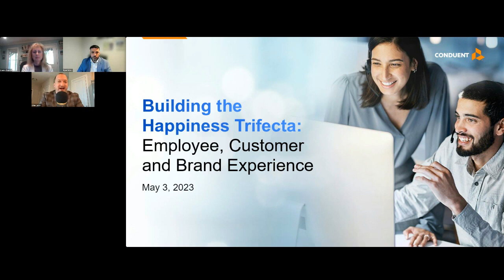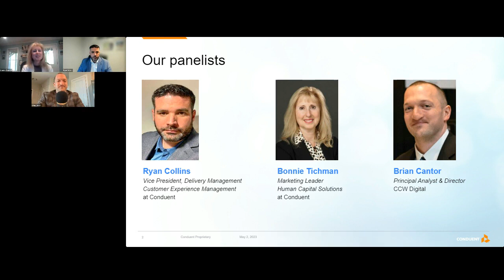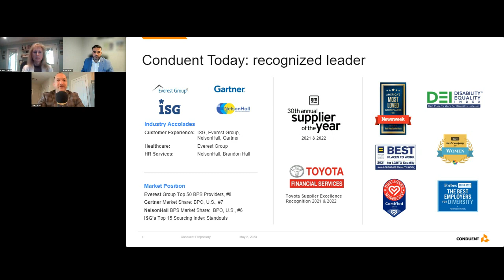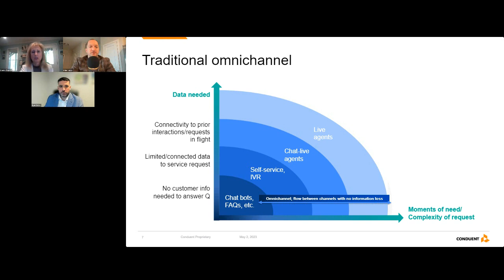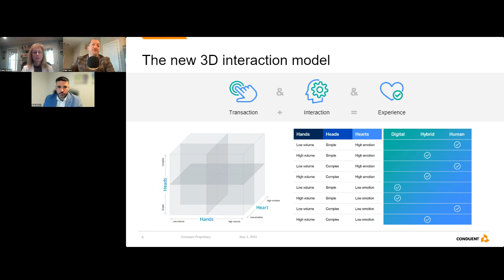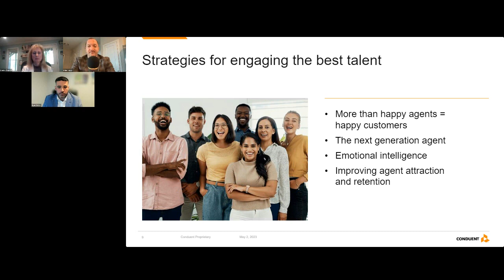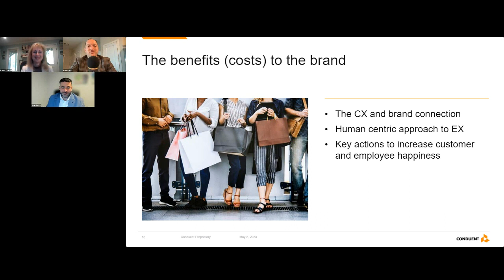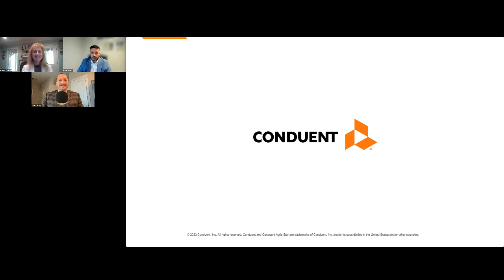Building the Happiness Trifecta: Employee, Customer and Brand Experience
It’s no secret that great Customer Experiences drive better outcomes – satisfaction and loyalty. In fact, our recent study found that consumers are willing to spend 22% more with companies delivering great experience and 25% of consumers are likely to leave a brand based on the quality of their experiences.

But in this current environment of inflationary pressures and economic shifts, what is the next big thing to drive CX excellence? With consumers potentially spending less overall, how do you encourage them to spend more with your brand?